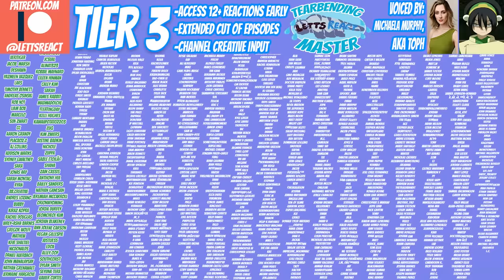SET YOUR HEART ABLAZE! | Demon Slayer Season 2 MOVIE Reaction | “Mugen Train: The Movie” Part 1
In our first MOVIE reaction, Rengoku, Tanjiro, Inosuke, Zenitsu, and Nezuko take on the mystery of the Mugen Train, which has been invaded by demons upon late, leading to some INCREDIBLE battles from all 5 of them! Just when it all seems to be over, a new challenger approaches, and we're left HEARTBROKEN AND SCARRED! Despite this, we can't WAIT to see what happens next!

(Repost due to c*pyright issues, hopefully this stays up!)

Demon Slayer ENTERTAINMENT DISTRICT ARC starts next Saturday at 12 est!

All of Death Note
My Hero Academia 5 ep ahead
Code Geass 4 ep ahead
Chainsaw Man ep 2

Co-Editing By: Gabe Gazic

Demon Slayer, Season 2, Episode 2-6, “Mugen Train the Movie”